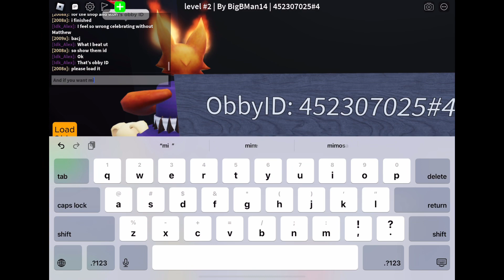My Birthday! *No Age* Premiere ( tomorrow bday)